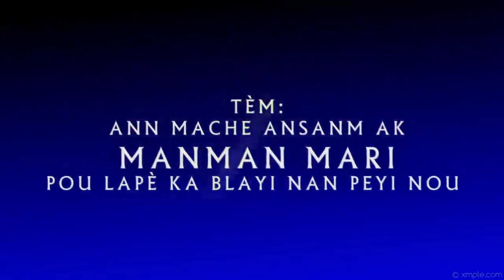Mardi 30 Aout 2022 - Chapelet à Saint Michel Archange